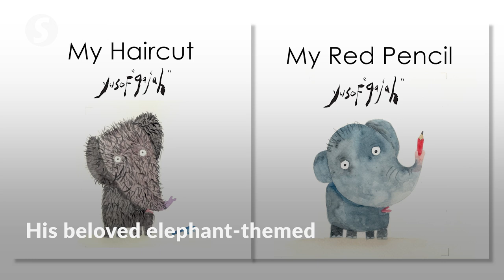Malaysian artist Yusof Gajah, known for his elephant-themed paintings, dies aged 68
Malaysia's celebrated naive art artist Mohd Yusof Ismail, or better known as Yusof Gajah, whose media ranged from paintings, murals, installations, sketches and books, died earlier on Wednesday (Mar 9).